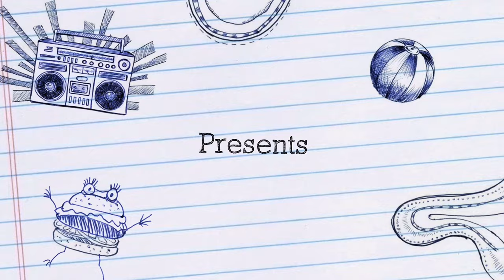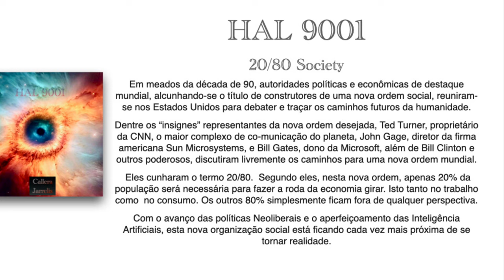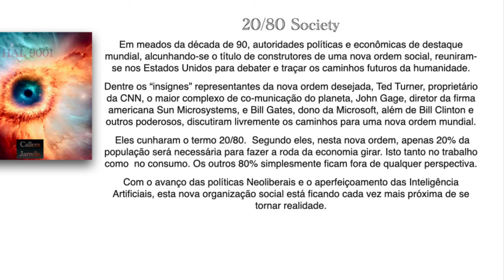20/80 Society - HAL 9001 - By Callera Jarrelis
2ª faixa do álbum HAL 9001 ---
Em 1996, reuniram-se no Fairmont Hotel em Washington, cerca de 500 globalplayers que foram comandados à época por Mikhail Gorbachev e eram constituídos pelos políticos mais influentes do mundo, pelos donos do planeta do mundo industrial da alta tecnologia, pelos magnatas da comunicação e pelos economistas das grandes universidades, entre elas Harward, Stanford e Oxford, em particular. Ali eles decidiram por uma nova ordem mundial: a Sociedade 20/80, onde apenas 20% da população seria necessária para fazer a roda da economia girar. Isto tanto no trabalho como  no consumo. Os outros 80% simplesmente ficariam fora de qualquer perspectiva. Uma nova Panis et Circense mas com uma diferença: haveria mais circo e menos pão para todos os excluídos. Isso pode de fato, se tornar cada vez mais possível, sobretudo agora com os avanços da Inteligência Artificial.